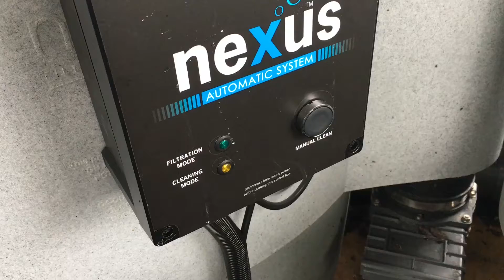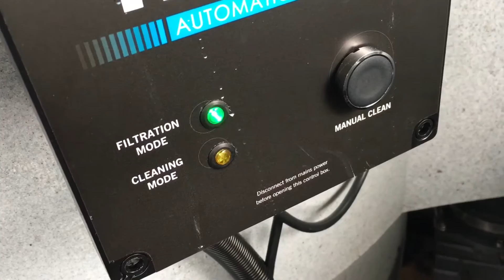Evolution Aqua automated cleaning system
The first automated cleaning system for the Nexus 320/220 from Evolution aqua. Excellent!